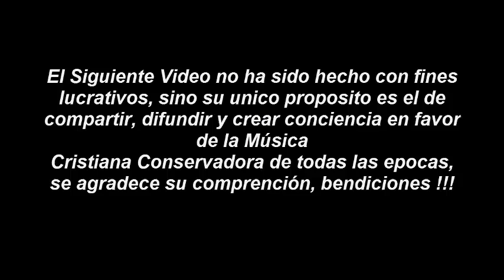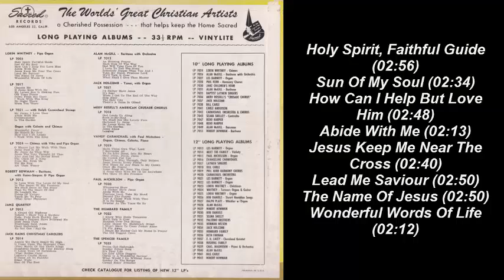Lorin Whitney Plays The Pipe Organ LP (1954)